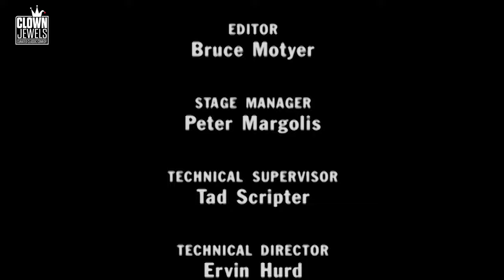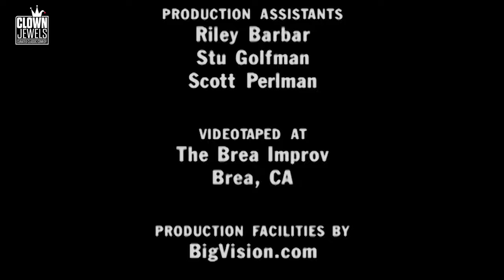Dwayne Kennedy Live! (2002) | Full Comedy Special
Comedian Dwayne Kennedy may never be Bozo The Clown, but he captivates his audience in his 2002 special, DWAYNE KENNEDY LIVE!